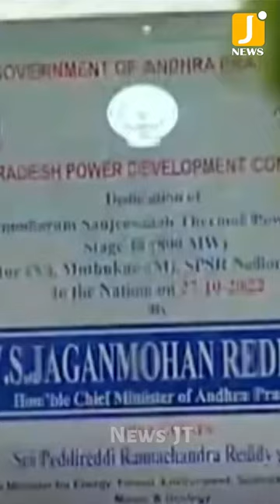AP Genco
WATCH :: AP Genco